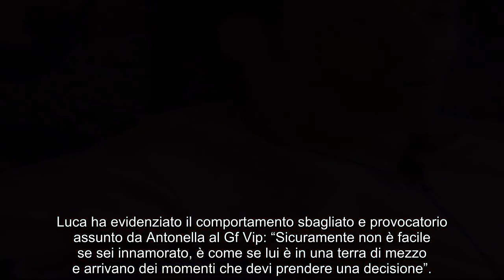“Cosa mi ha fatto, è troppo”. GF Vip 7, Donnamaria vuota il sacco su Antonella Fiordelisi